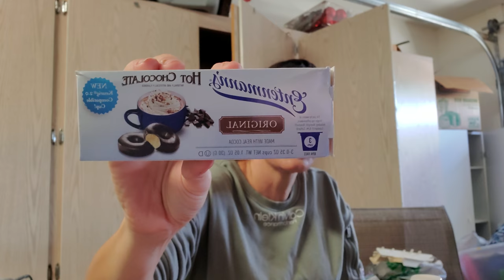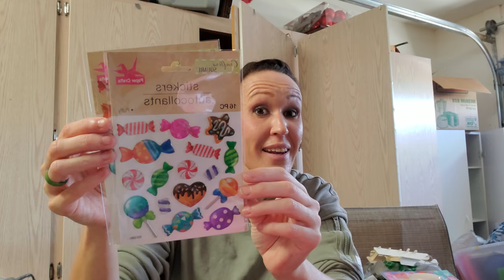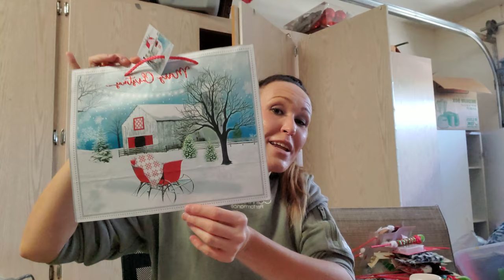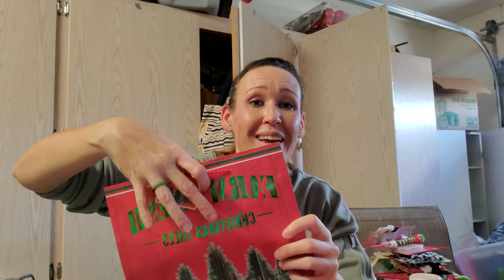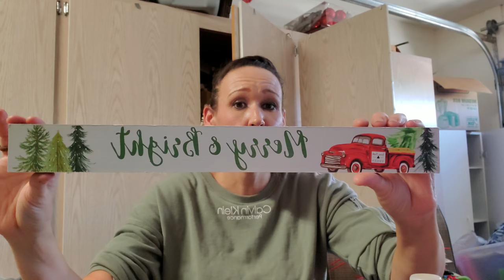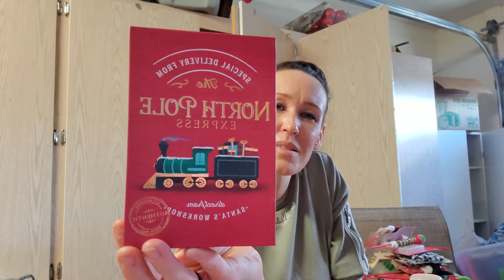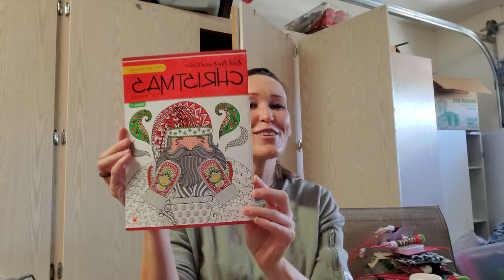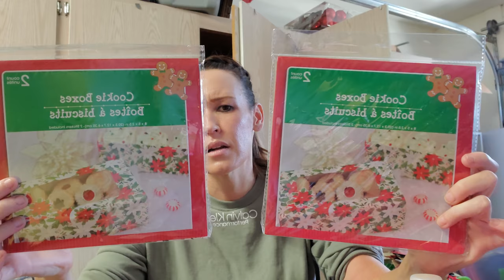ALL Christmas DT haul with super simple DIY ideas. Tree and truck ideas, tags, candy land theme idea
Motivational Mondays
weekly vlogs,  walks, stories

Winner Wednesday
weekly hauls and weekly winner announced

Fun Fridays
Food recipes and taste tests, hauls, crafts, etc